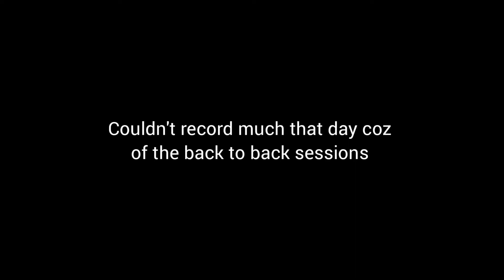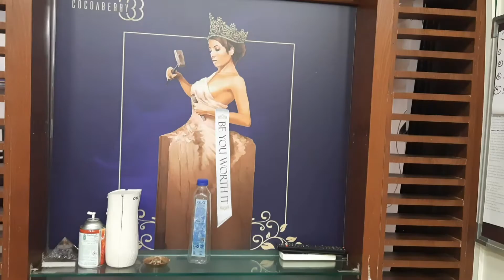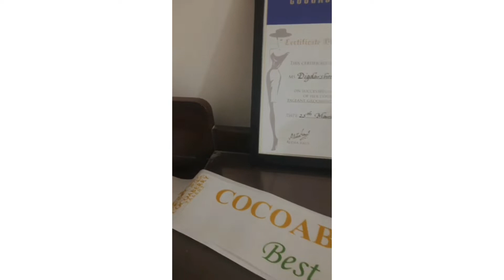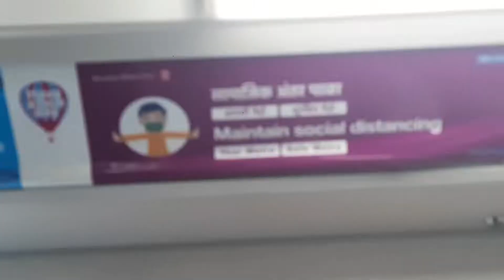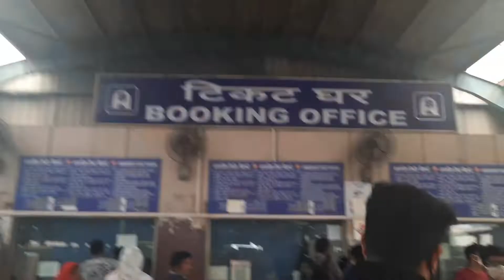Last 3 days at Cocoaberry33 | PI | Graduation 🧡💛👩‍🎓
This is the 2nd last part of Cocoaberry series , Hope u'll enjoy it :)